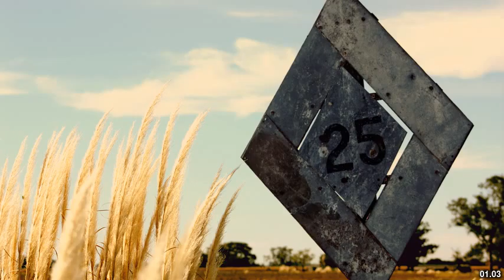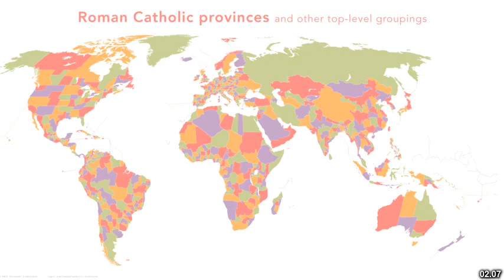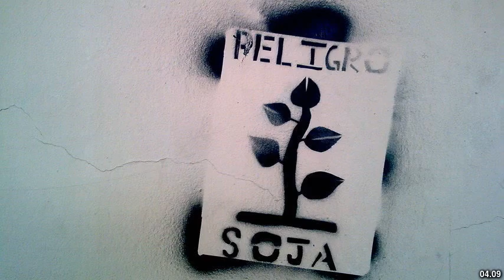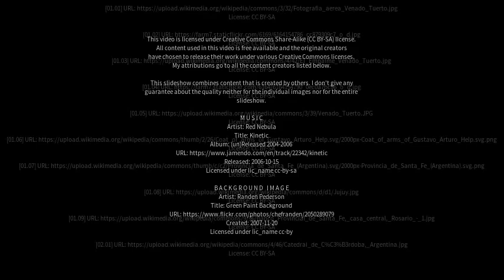Best places to visit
Best places to visit - Venado Tuerto (Argentina) Best places to visit - Slideshows from all over the world - City trips, nature pictures, etc.